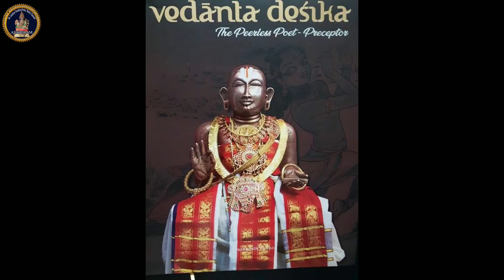History of Vedanta Desikan in Acharyan Vaibavam- Part 2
Ahobilam Ahobalam